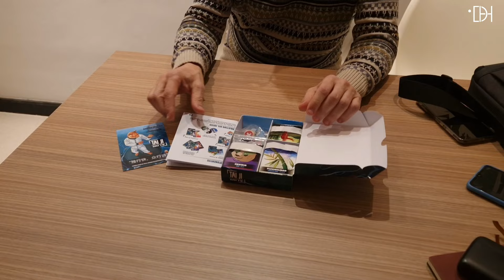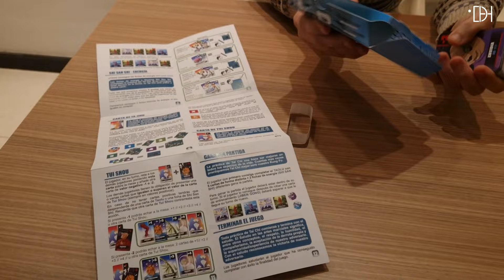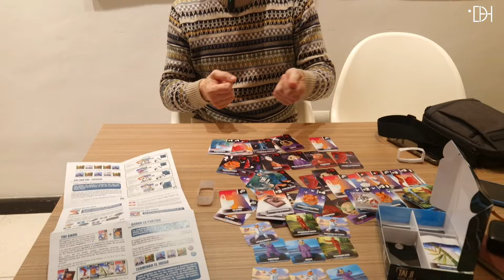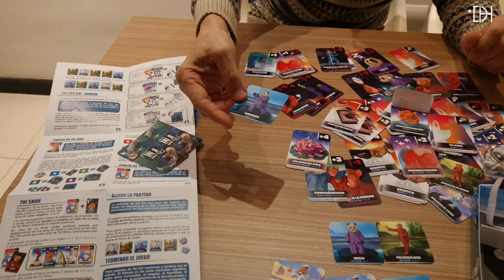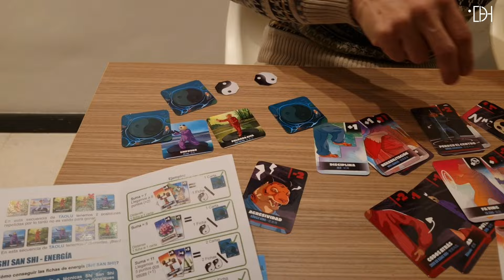Taiji Shifu, primer juego de cartas del mundo basado en el taichí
Se llama Taiji Shifu, es el primer juego de cartas del mundo basado en el taichí, todos los creadores que han intervenido son oscenses y se ha convertido en la nueva sensación en el campo del entretenimiento.